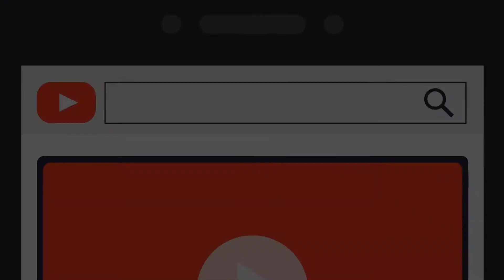J:MESound JP-2N 헤드폰 개봉 및 리뷰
세상의 모든 리뷰
영상촬영 및 편집시 사용할 모니터링용 헤드폰이 필요해서
케이스까지 있어 보관이 좋은 헤드폰을 구입했습니다.
J:ME Sound JP-2N 모델인데요
리뷰하면서 비교해야 할 대상이 필요해서
커즈와일 HDM1과 비교하였습니다.

소리비교는 아래의 두개로 비교하였습니다.

테스형 (나훈아) - 아~ 미친 가창력!! 가황 다음으로 노래잘하네! 통기타 하나로 트로트 ★강지민★ Kang jimin